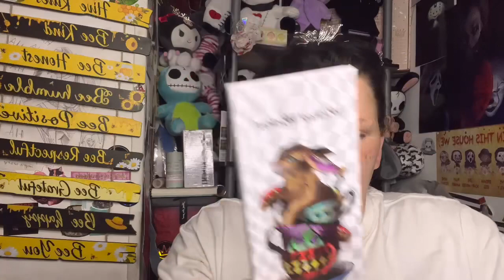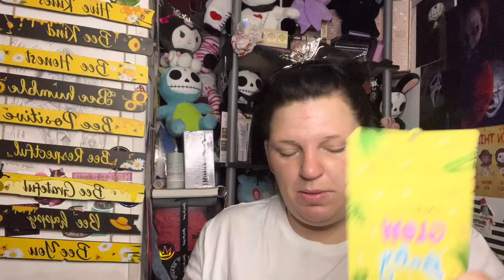UNBOXING April PR From bizybeautystore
THANK YOU FOR CLICKING ONTO THIS VIDEO 😂🫂🧑 WOULD JOIN THE BEAUTY SQUAD IT'S FREE
N
If this your kind of content PLEASE SHARE ME OUT ! I would truly appreciate it im trying to hit my next goal 2k soon so I can do another big giveaway !

           🚨🚨   I do receive PR from this beautiful reseller if you would like to grab a box like I  oget her amazing boxes start off at $50 and the value is out this world promise if you dnt believe me ask around ! So if you are in need of some makeup hit her up on ig Please go and check out my beautiful sister !!

***trtCODES*** GOURMANDEGIRLS CODE IS ** JESSICA10 (SAVE YOU 10%) PEACHYQUEEN CODE IS ** JESSICA (SAVE YOU 15%) ** DRAGUNBEAUTY CODE IS *** JESSICA10 (SAVE YOU 10%) THIS IS A AFFILIATED CODE MEANS AFFILIATE CODE WITH DRAGUNBEAUTY&CURSTKOSMETICS THIS DOES MEAN I DO RECEIVE SOME MONEY FROM EACH TIME SOMEONE USED MY CODE !!! SO I DO APPRECIATE EACHONE OF YALL THAT USES MY CODES AN I LOVE SAVING YOU SOME MONEY ! **
❤️👗👚👕 temu discount for 30% (off8962)
❤️ ellijbeauty cosmetic code (MAKEUPWITHJESSICAVARGAS)
❤️ nomadcosmetic code (JESSICA10)
❤️‍🔥 winklerrybeauty code (JESSICA20)
🔥 jelliwinkcosmetics code (JESSICA15)
💖 CURSTKOSMETICS CODE (JV011018)
💝 aloracosmetic code (JESSICA10)
💖 Adeluxecoslashes Code (JESSICA)
💞 LYSBEAUTY Code (LYSJVARGAS)
💓leleposhcosmetics code (JESSICA10)
🧡🧡 LuxbAesthexic code (JESSICA15)
🔥🔥 gourmande code (JESSICA10) to save
ANYTHING GIVEN TO MY CHANNEL AS SUPERCHATS OR ANYTHING GIVE TO MY CASHAPP  WILL ALWAYS GO BACK INTO MY CHANNEL FOR GIVEAWAY ITEMS NEW ITEMS TO REVIEW SHIPPING COST AN ANYTHING ELSE TO HELP IMPROVE MY CHANNEL I DO MAKE SOME MONEY FROM EACH AD YOU WATCH ON MY VIDEOS SO YOU WATCHING MY VIDEOS HELP ME TO KEEP PUSHING IN THIS AMAZING DREAM TO SHARE MY PASSION OF MAKEUP AN HELP EVERYONE FEEL BEAUTIFUL INSIDE N OUT WITH OR WITHOUT MAKEUP
 FOR ALL MY OTHER PLATEFORMS